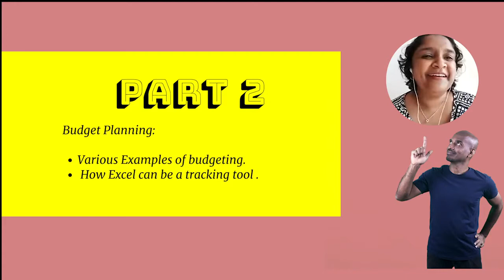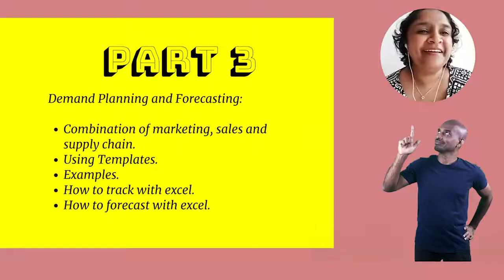Parts 2 & 3 Interview series Use of Advanced Excel Features in the Sales and Marketing Profession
Interview series: Use of Advanced Excel Features in the Sales and Marketing Profession.

Recently the CAD Training team and me had a chance to Interview Sales & Marketing Expert Angeline Joseph. She has been in the Pharma Sales & Marketing line for the last 18 years, and has tons to share.

As we were speaking recently, she shared a lot of Advanced features of Excel, that people in mid and higher management positions would benefit from knowing. She shares the kind of analysis  used for decision making for both Sales, Marketing and Supply Chain.

Part 2  & 3 covers:

In Part 1 of this Series: We cover Business Analysis
How Sales is Done
Division of Sales, according to territory
Using Excel to Anlyse Data
Managing and Extracting Data
Using Pivot Tables

Hope you enjoyed watching the show!

If you like to contribute to this video or our other videos in terms of what you learnt from this video - do share your learnings in the comment section (together with the exact timing in the video). Any well written learnings will be added in the content section of the video. You could also put your youtube link so that we can attribute it to you.

If you like to be interviewed - kindly email info@caddesignschool, with the subject : Interview opportunities - Do share more on what you like to be interviewed on

About the Organizer of "Conversations that Matter" - Cad Training Centre:
Cad Training Centre does training for Corporates and Individuals (Public Courses). (Instructor Led Online and Offline trainings)
Trainings include AutoCAD, MS Project, Project Management, Excel Beginners to Advanced, Word, Powerpoint, Data Analytics with Tableau, Qlik Sense, , Python Programming, Ethical Hacking, How to Run a Zoom Meetings, How to Manage your teams with Microsoft Team